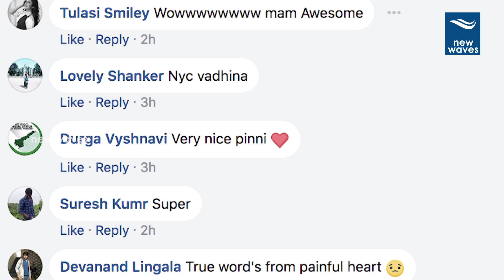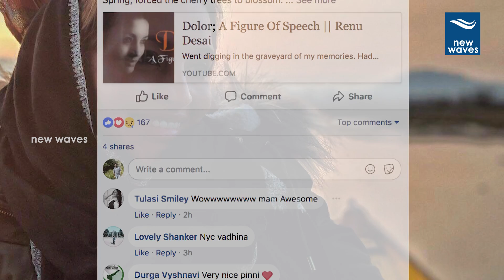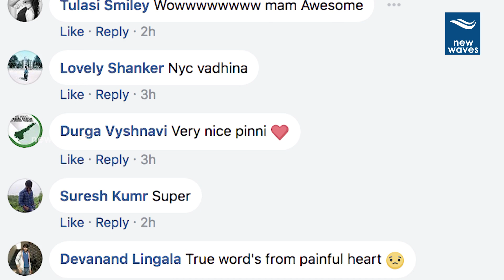ఆ జ్ఞాపకాలు ఇంకా వెంటాడుతున్నాయి! Pawan Kalyan Ex Wife Renu Desai Recalls Her Memories | New Waves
pawan kalyan ex wife recalls her memories... she releases a video named dolor a figer of speech...